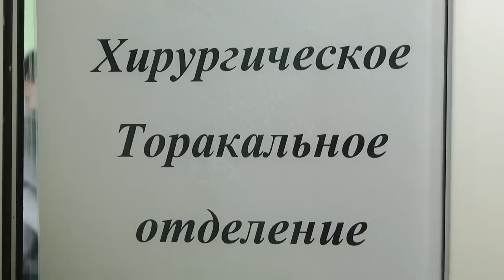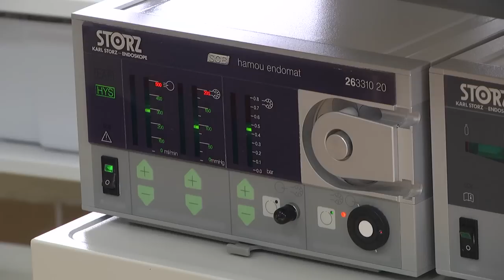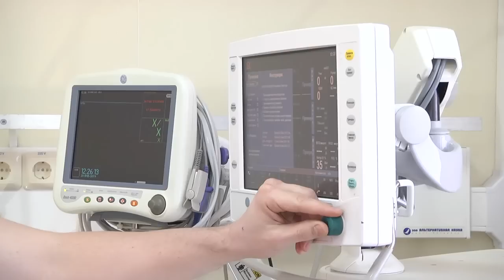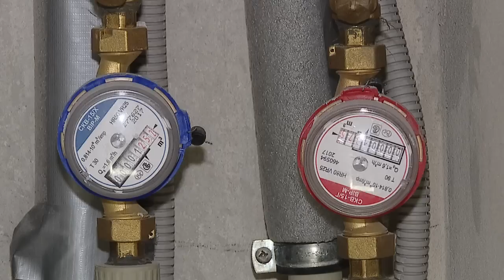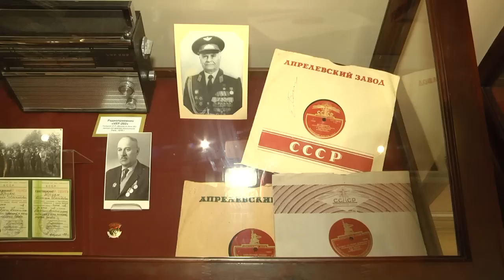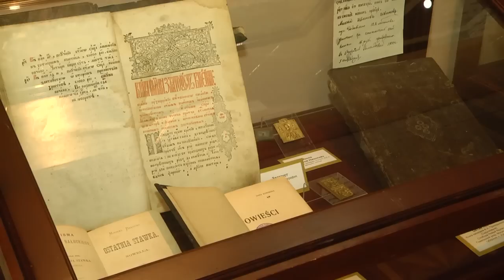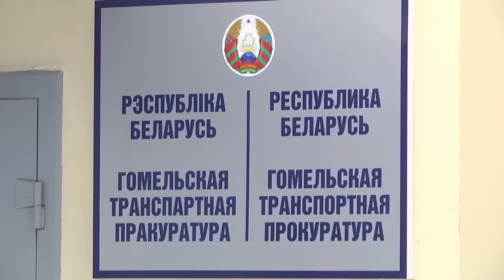28 01 2019 НОВОСТИ